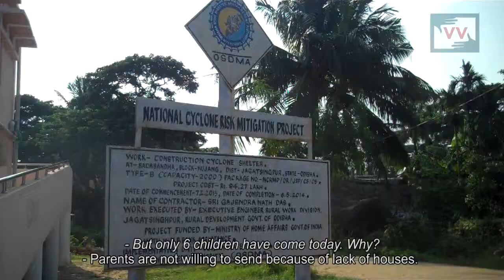In hope of a roof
For more than a decade, an Anganwadi centre has been operating out of unused cyclone shelters and borrowed verandahs of local schools. The centre in Badabandha village started in 1998 but never received a building of its own.